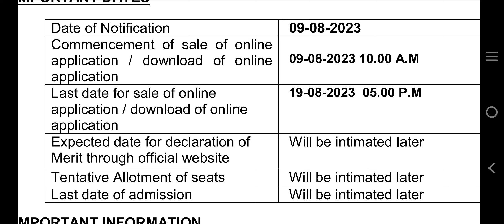Important Dates 2023 - 2024. Bachelor Of Pharmacy Lateral Entry Admission